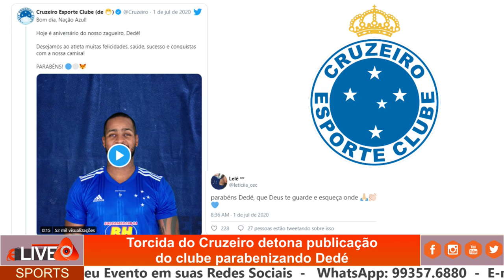√ Cruzeiro I Dedé é Detonado em Publicação do Clube I 01.07.2020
√ CRUZEIRO

Torcida do Cruzeiro detona publicação do clube parabenizando Dedé
Cruzeirenses fizeram vários comentários críticos ao zagueiro.

Ainda vinculado ao Cruzeiro, Dedé completa nesta quarta-feira 32 anos. Como é de costume com todos os jogadores aniversariantes, o clube enviou mensagem de felicitações ao zagueiro no Twitter.

“Bom dia, Nação Azul! Hoje é aniversário do nosso zagueiro, Dedé! Desejamos ao atleta muitas felicidades, saúde, sucesso e conquistas com a nossa camisa! PARABÉNS!”.

A repercussão da postagem foi negativa. Alguns seguidores pediram a exclusão da publicação, enquanto outros, em tom irônico, escreveram. “Que Deus te guarde e esqueça onde”.

Muitos cruzeirenses também fizeram alusão ao fato de Dedé ter passado boa parte de seu período na Toca da Raposa no departamento médico, em tratamento de lesões nos dois joelhos.

A bronca com o defensor se dá pelo episódio em que o elenco entrou em atrito com o técnico Rogério Ceni, depois do empate por 0 a 0 com o Ceará, em 25 de setembro de 2019, no Castelão, em Fortaleza, pela 21ª rodada do Campeonato Brasileiro.

Dois dias depois, com Ceni já demitido, Dedé deu sua versão sobre o ocorrido. Segundo ele, o técnico virou as costas e deixou o vestiário do Castelão quando o zagueiro cobrava mais profissionalismo do meia Thiago Neves.

“Acho que ele poderia me dar uma resposta falando: ‘poxa, Dedé, te entendo. Dedé, não vou fazer isso, quero de outra forma’. Eu respeitaria a opinião dele, mas nem essa resposta tivemos. Foi um momento em que nosso grupo sentiu. A minha intenção, da mesma forma que estou falando para vocês, falei no vestiário”, disse Dedé.

Após a saída de Rogério, Abel Braga e Adilson Batista não conseguiram recuperar o  Cruzeiro, que caiu pela primeira vez à Série B ao terminar o Brasileiro em 17º lugar, com 36 pontos.

Dedé diz que jogaria a Série B

Diferentemente de vários colegas de elenco, que acionaram o clube na Justiça por falta de pagamento de salários e obtiveram rescisões unilaterais, Dedé segue ligado ao Cruzeiro. Em tratamento de cirurgia no joelho direito, realizada em 8 de março, o jogador tem previsão para voltar aos gramados em setembro.

Em entrevista ao SporTV, no fim de abril, Dedé disse que não descartaria jogar a Série B. Ele também ressaltou que aceitou a repactuação salarial para receber R$ 150 mil em 2020, com a diferença a ser paga em 20 parcelas a partir de abril de 2021. O impacto nos vencimentos, segundo o zagueiro, foi de 78% - a remuneração total gira em torno de R$ 700 mil.

“Não tem definição nenhuma. E não teria problema nenhum. Eu surgi para o futebol na Série B, joguei cinco jogos. Foi um sonho realizado. Não é porque cheguei à Seleção um dia que não posso defender o clube que está no meu coração, que vive momento de dificuldade. Não há problema nenhum”.

Contratado ao Vasco em abril de 2013 por R$ 14 milhões, Dedé tem vínculo com o Cruzeiro até dezembro de 2021. De 2015 a 2017, o zagueiro passou por sucessivas lesões e pouco jogou. Quando esteve em campo, participou de 188 partidas e marcou 15 gols, graças à qualidade na bola aérea, uma de suas principais virtudes em campo. Ele foi eleito o melhor de sua posição nos Brasileiros de 2013 e 2014.

Dedé,
Zagueiro,
Rogério Ceni,
Aniversariantes,
Completa 32 anos,
Felicitações ao zagueiro no Twitter,
Que Deus te guarde e esqueça onde,